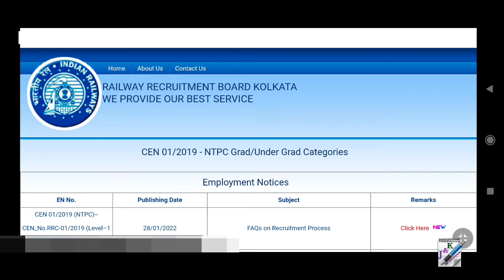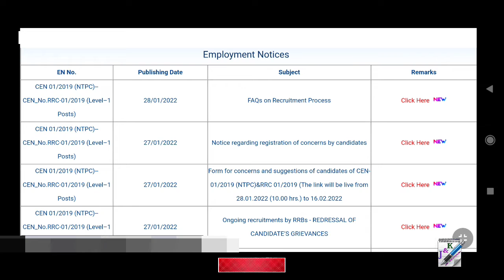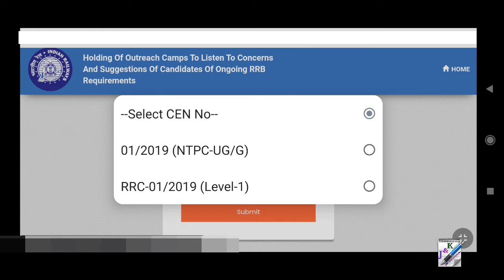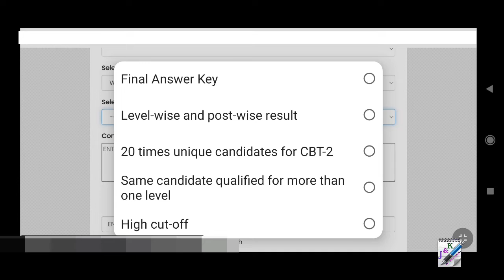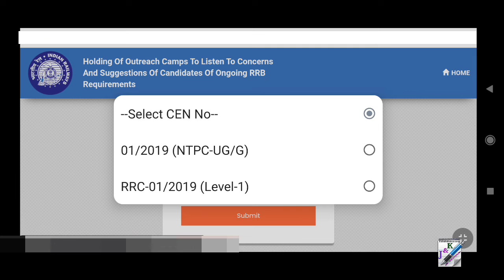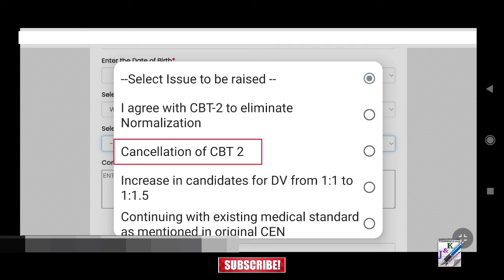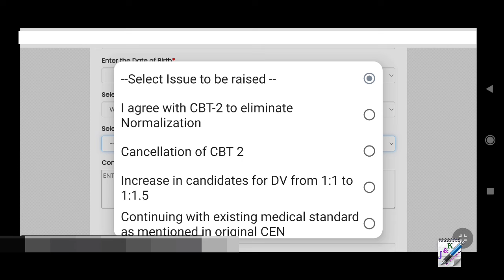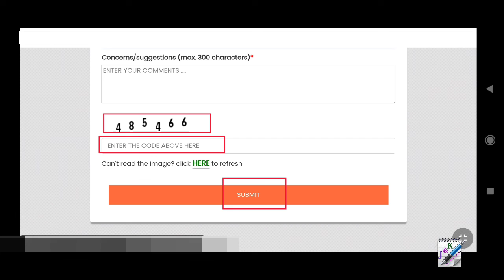RRC Group-D and RRB NTPC BIG UPDATE 2022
RRC GROUP D EXAM / RRB NTPC BIG UPDATE